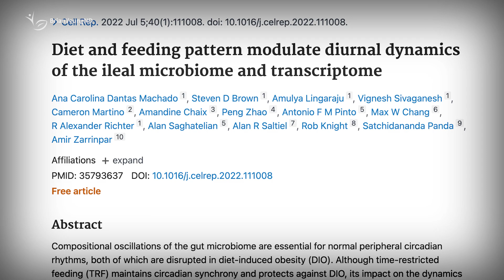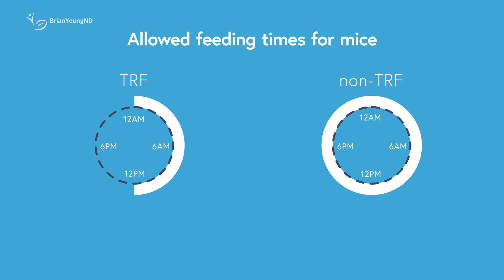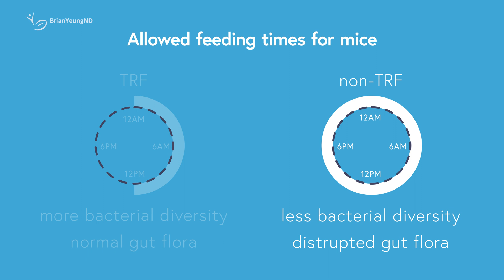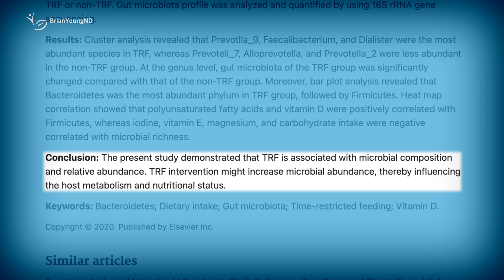How Intermittent Fasting Can Transform Your Gut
What's the key to better metabolic health and weight loss? It might be as simple as when you eat! The timing of your meals can impact the health of your gut microflora, and intermittent fasting has been shown to have positive effects on your gut flora.

0:00 Intro
0:25 Restricted eating vs eating all the time
1:15 How your gut responds to food
2:45 Intermittent fasting for gut health
5:15 How to eat to improve gut health